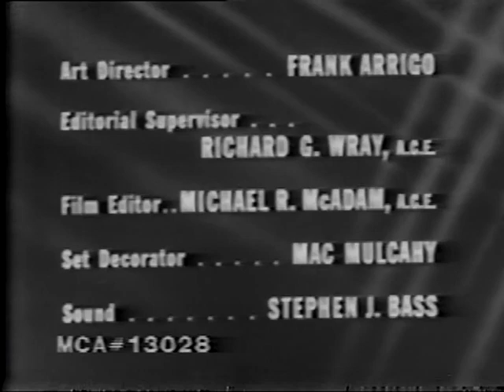The Coward of Fort Bennett--Ronald Reagan, Neville Brand, John Dall, 1958 TV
"The Coward of Fort Bennett," TV western drama starring Ronald Reagan, Neville Brand and John Dall.